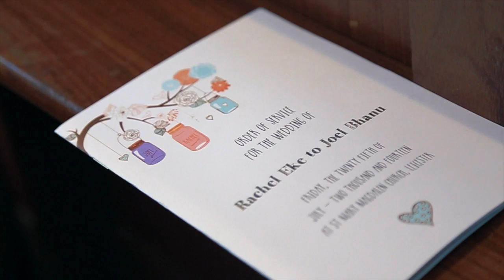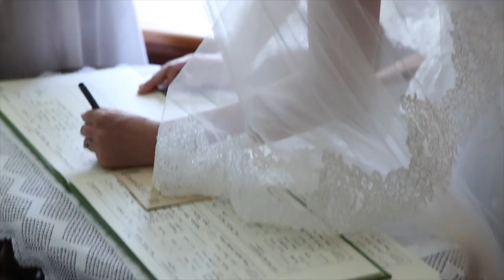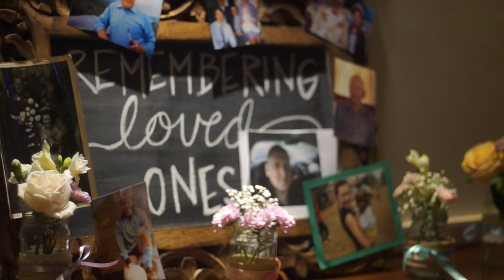Bhanu Wedding Film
Mr & Mrs Bhanu's Big Day!